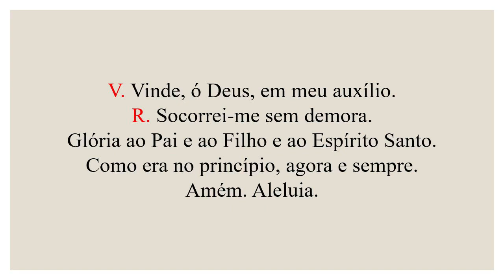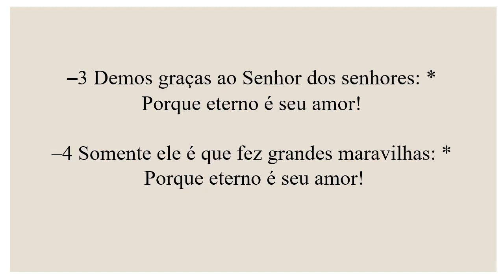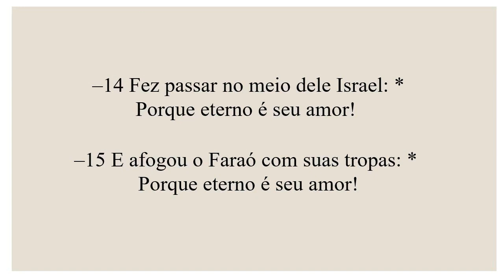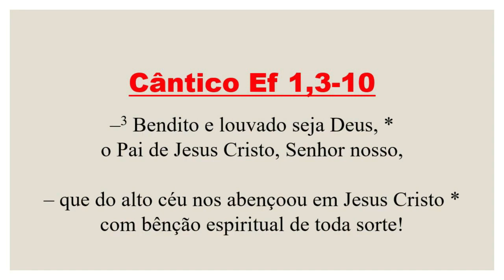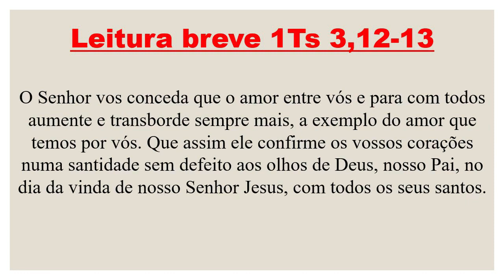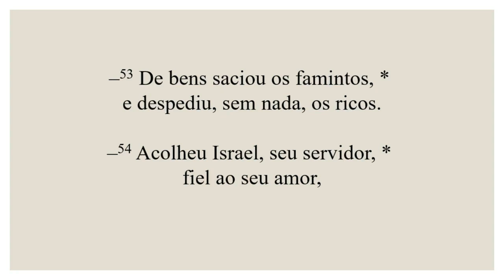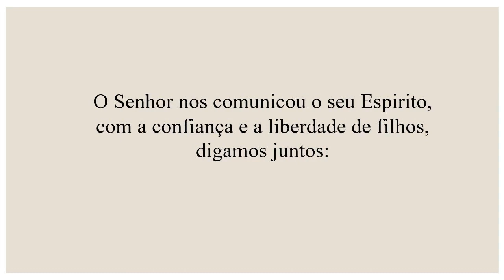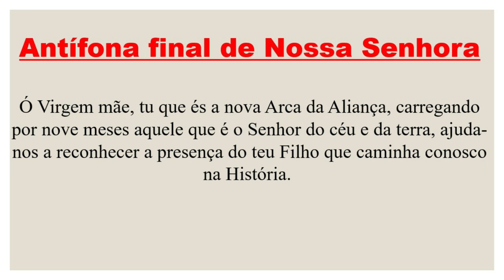Vésperas- 15 de Agosto de 2022| 20ª Semana do Tempo Comum